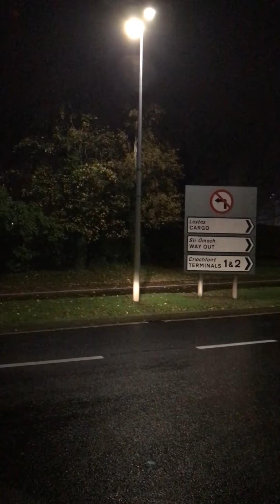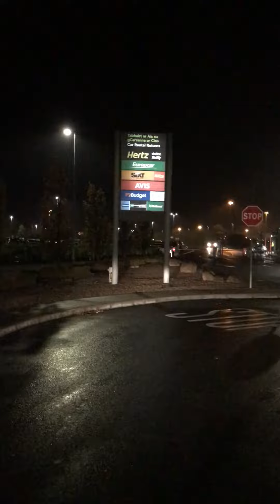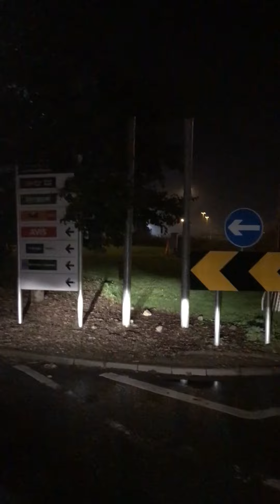Lis/22 Lotnisko✈️Dublin☘️Terminal 1/ Nov/22 Dublin🇮🇪Airport✈️Terminal 1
Lis/22 Zaczynamy Dublin🇮🇪Airport Terminal 1 (Zone 4) miejsce odbioru/przywozu pasażerów wypożyczających samochody - Przejazd do Hotelu na Lotnisku Radisson Blue - Dojazd do Bazy Wypożyczalni Wszystkich.
Słaba jakość zmień: Ustawienia-Jakość-HD/720😀

November / 22 We are starting Dublin🇮🇪Airport Terminal 1 (Zone 4), place of pick-up / drop off for passengers who rented cars - Transfer to the Hotel at Radisson Blue Airport - Access to the All Rental Base.
Poor quality change: Settings-HD-Quality / 720😀